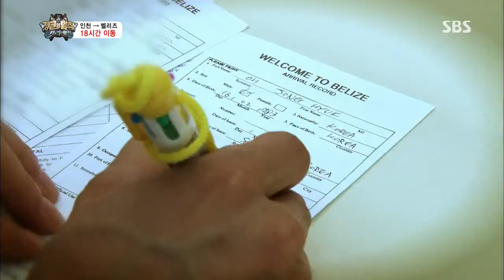정글의법칙 130726 #15(10)